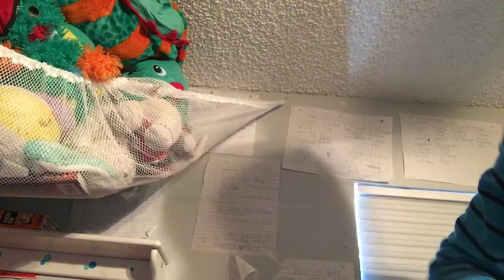Total Perfect Island Season 3 Episode 4: The End